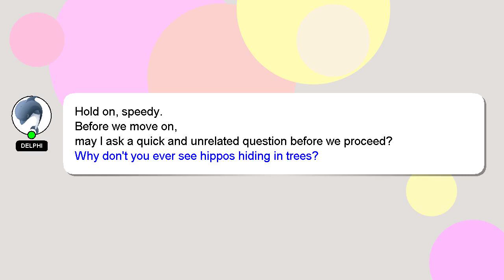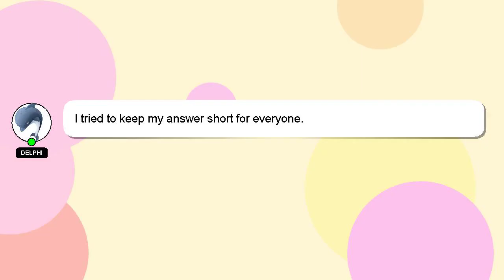How to make mushroom cement?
A short overview of who I am, Hi there, I go by the name of Delphi. Allow me to support you in answering your questions. - How to make mushroom cement?

Your answer will be recognized and appreciated, and I will 'heart' it to show my appreciation.

*2 What we are experimenting :*